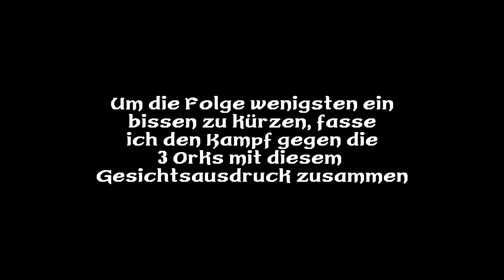Zugang zum Kloster | Gothic 2 dNdR [Ultra Graphics & VarusBiker] Let´s Play Deutsch 054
Strafkolonie war gestern, nun ist die Barriere endlich weg und wir können uns frei in Khorinis bewegen! Willkommen in der offenen Welt von Gothic 2 Die Nacht des Raben!

Diese Folge:
Da wir nun das Ermächtigungsschreiben von Lord Hagen erhalten haben, bekommen wir Zugang zum Kloster - nach nur 53 Folgen^^
Hier wollen die Menschen nicht unbedingt viel mit uns zu tun haben und halten die Dialoge eher kurz. Aber immerhin können wir mit ein paar der Feuermagier handeln und bekommen eine Erpressung von Babo durch Igaraz mit.
Unser eigentliches Ziel im Kloster ist allerdings Pyrokar - der oberste Feuermagier. Von ihm sollen wir durch das Ermächtigungsschreiben das Auge Innos erhalten. Nun ja... zumindest war das der Plan. Wie bereits erahnt, gestaltet sich das Ganze nicht so leicht, da ein Novize dem Bösen verfallen ist und samt Auge Innos vom Kloster abgehauen ist. Nun liegt es an uns, das Auge Innos wieder zurück zu bringen!
Im Anschluss gibt es noch etwas nachzuholen, was letzte Folge nicht so gut geklappt hat. Wir sollen Diego den kompletten Weg zur freien Mine im Minental führen. Danach findet ziemlich viel storytelling auf dem Weg von der freien Mine bis zu Khorinis statt. Die Welt ist nun voller "Suchender", welche stark an die Nazgûl aus "Der Herr der Ringe" erinnern. Diese suchen diesmal keinen Ring, dafür allerdings unseren Kopf...

Allgemeine Pläne:
Ich habe vor Gothic mit EUCH zusammen zu spielen. Das heißt ihr könnt sehr gerne AKTIV an der Handlung mitwirken. Welchen Weg schlagen wir als nächstes ein? Welche Gilde macht am meisten Sinn/Spaß? Welchen NPC sollten wir vertrauen?
Ebenfalls würde es mich freuen, wenn ich auf kleinere Dinge die ich übersehen habe, aufmerksam gemacht werde :) Somit erleben ICH alle EasterEggs und IHR meine darauf folgende Reaktion - aber bitte SPOILERFREI bleiben!^^

Geschichte von Gothic 2:
Das Königreich Myrtana befindet sich weiterhin im Krieg mit den Orks. König Rhobar II. benötigt weiterhin das Erz um den Krieg für sich zu gewinnen, allerdings kommt die Erzförderung nach dem Fall der Barriere zum Erliegen, da die ehemaligen Gefangenen sich nun weigern, das Erz weiterhin zu fördern.
Daraufhin entsendet der König seine Paladine auf die Insel Khorinis um neues Erz zu beschaffen. Diese übernehmen die Herrschaft über die Hafenstadt und entsenden Expeditionstrupps ins Minental, um die Erzförderung wieder anzukurbeln. Durch die immer größer werdenden Anforderungen der Miliz und der Nahrungsknappheit kommt es zu einem Bauernaufstand und die Menschen stehen, neben dem Krieg mit den Orks, ebenfalls in Konflikt miteinander.
Durch den letzten Befehl des besiegten Schläfers kamen die Drachen ins Land und mit diesen auch die Orks. Durch den Konflikt unter den Menschen und der ständigen Bedrohung der Orks wird Khorinis zu einem sehr gefährlichen Ort für Abenteurer.

Veränderungen/ Mods:

ReShade 4.7 (Genaue Impacts im "1. Let´s Play" bei Minute 7:30)
(Nachtrag) Schnellspeicher aktiviert: Gothic 2 Ordner - System - Gothic.ini - [GAME] - "useQuickSaveKeys=1"